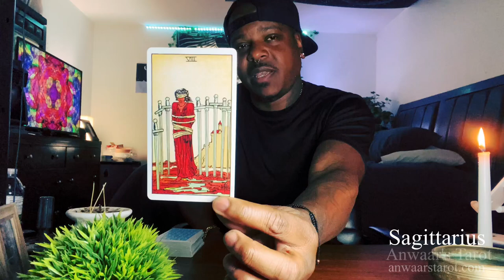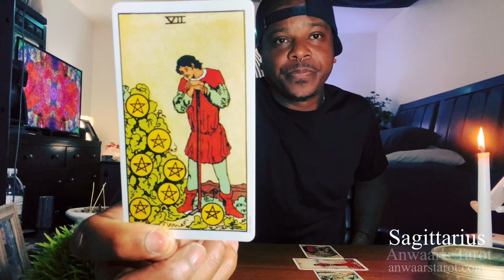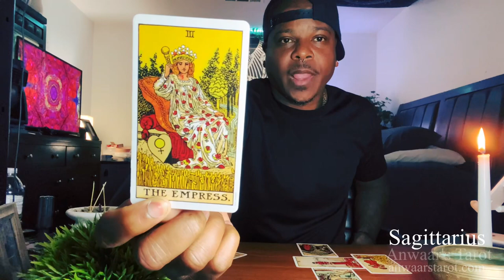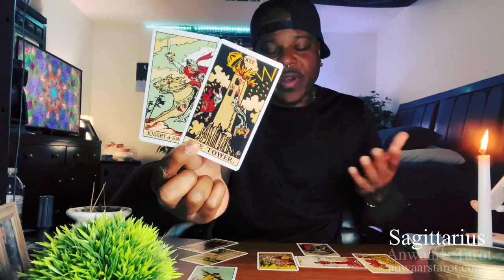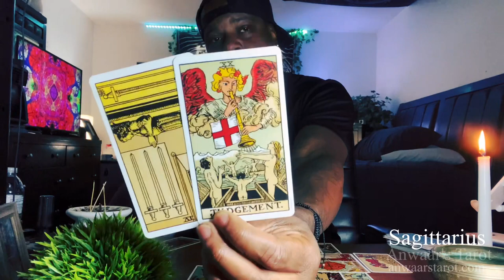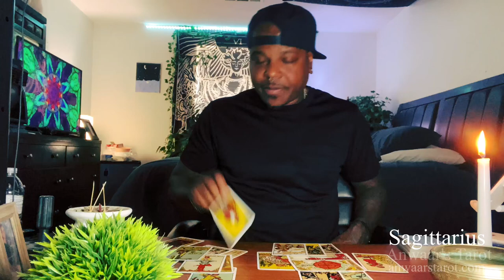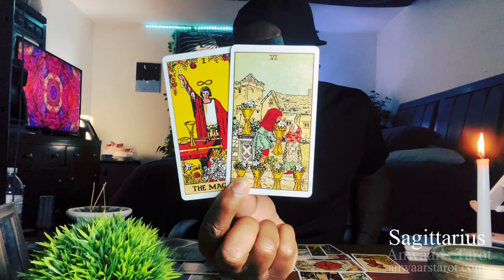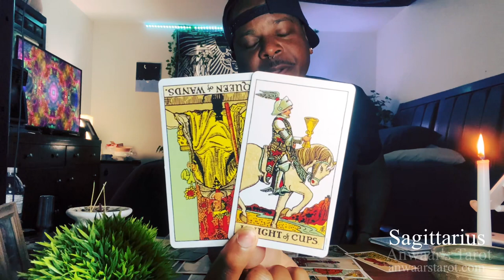Sagittarius ♐️ You're Gonna Be SHOCKED When This Person Shows Up. General Tarot Love Reading 2023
YOU LOOK GOOD!

My name is Anwaar and in this tarot reading I'll be taking a look into your past, present and and see what you've got coming in for you in the near future, blockages and challenges, whats being hidden etc. My tarot readings are for sun, moon, Venus and rising placements. Be sure to watch you other signs for additional messages. My intentions are to bring you clear and accurate messages in regards to whatever is going on in your life at the time of seeing the video.

If you enjoy my channel and would like to make a good karma donation to help keep the channel alive and growing, you are appreciated. Even if you dont, you are appreciated! .